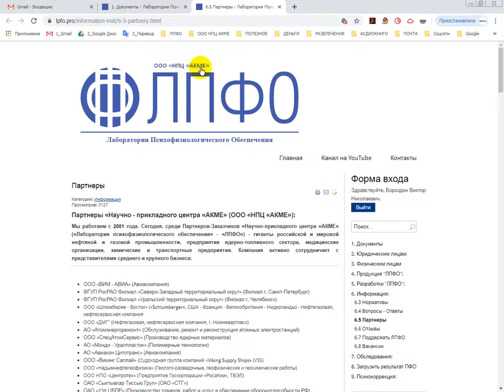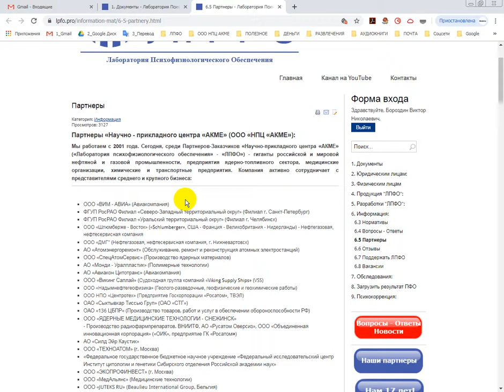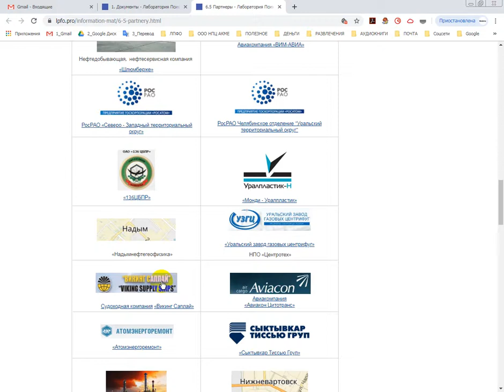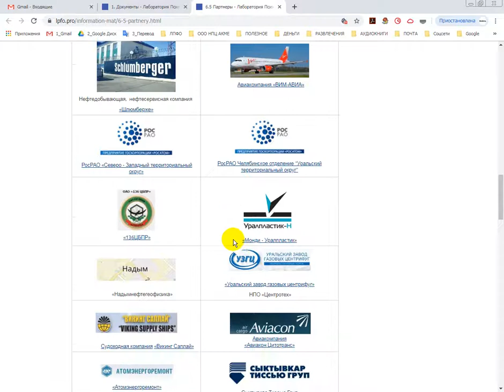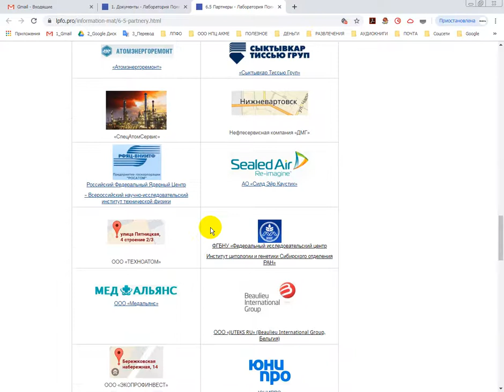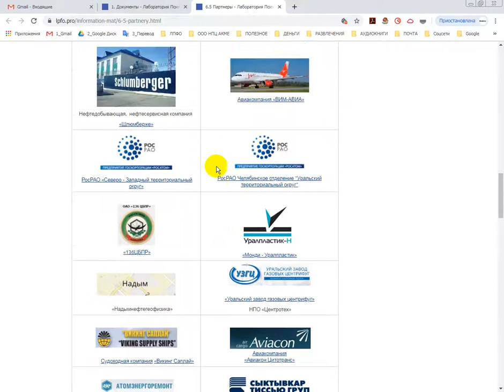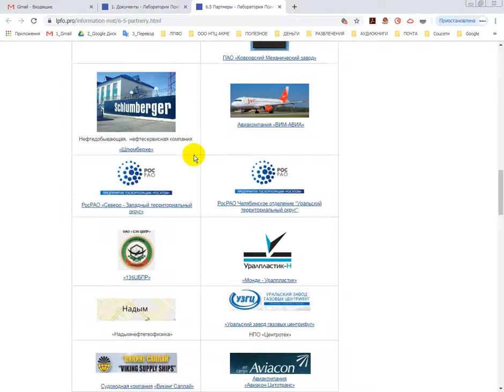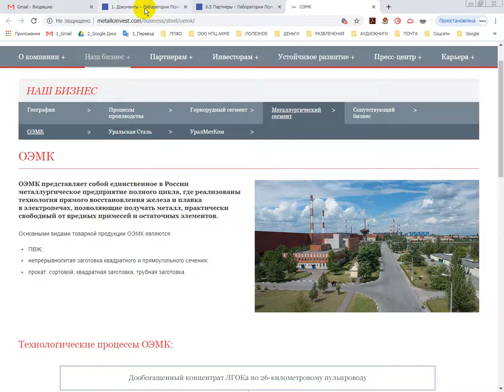Портфолио. Партнеры ООО НПЦ АКМЕ. Лаборатория психофизиологического обеспечения